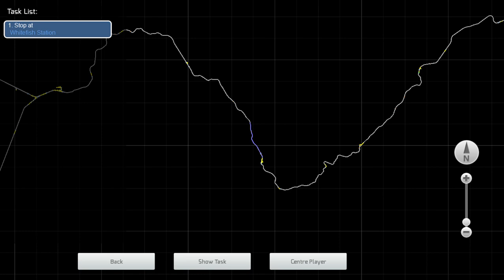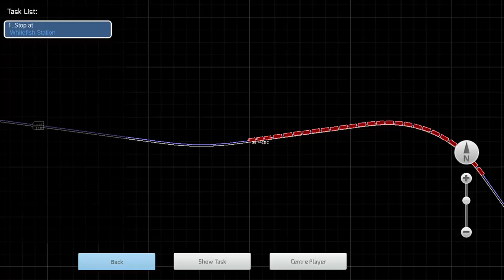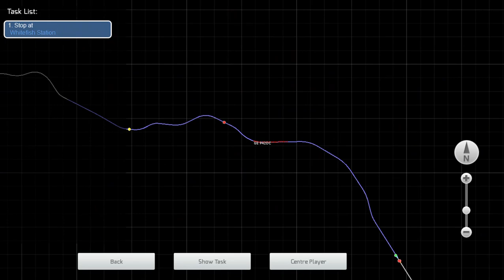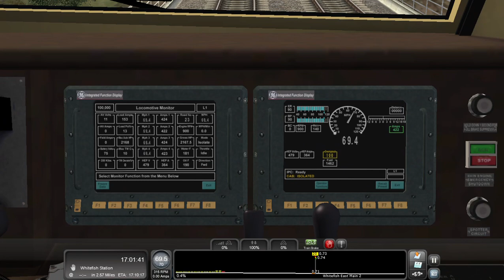TS17: P42DC's Essex to WhiteFish